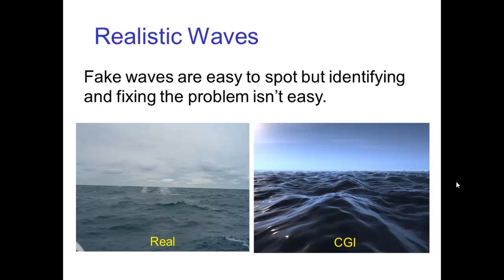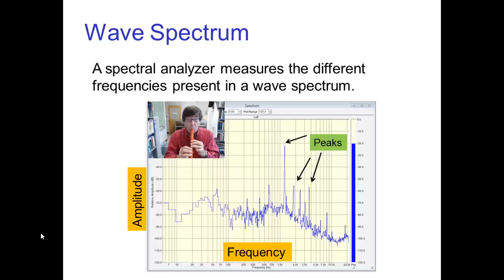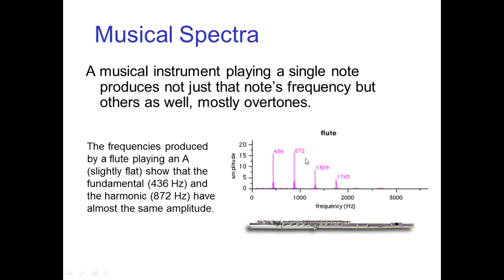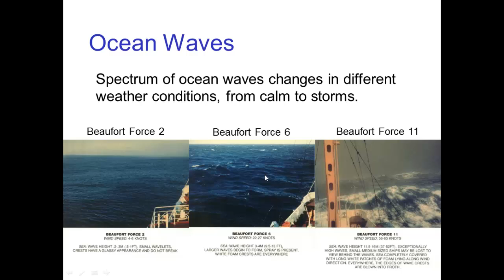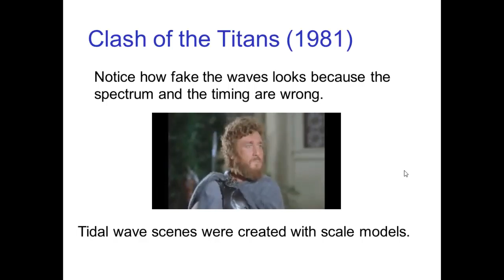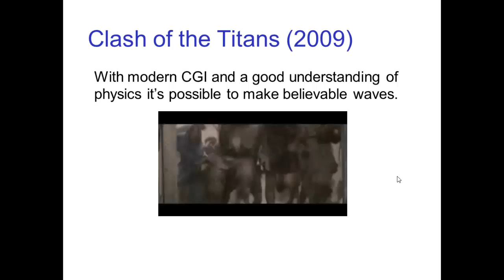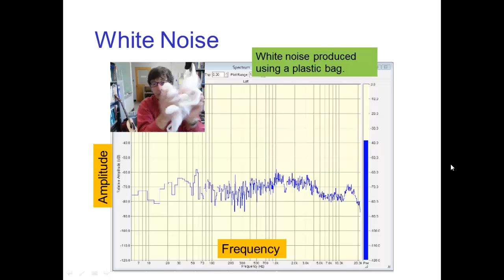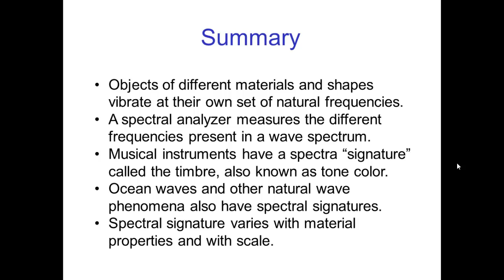Waves & Spectra (Old Version)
Video tutorial on waves and spectra as they apply to effects animation.

Note: The embedded clips of spectral analysis in this tutorial have audio/video synchronization issues.